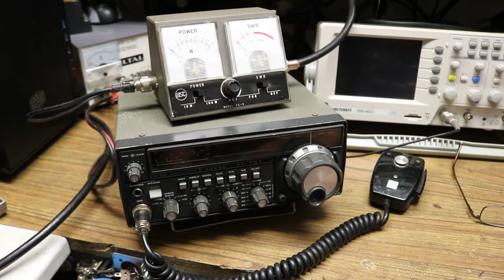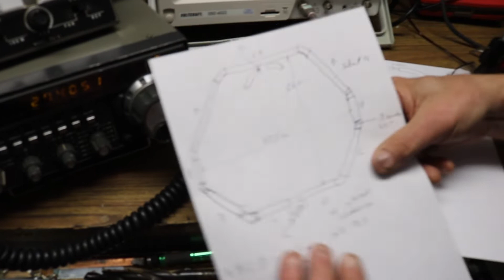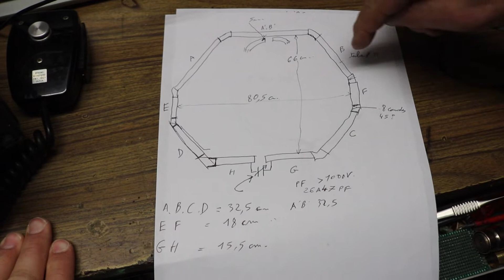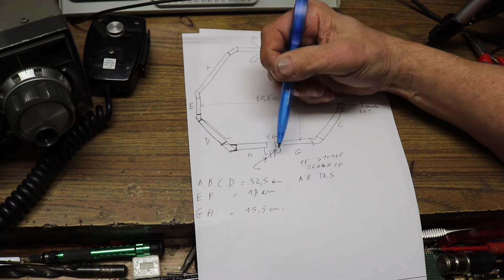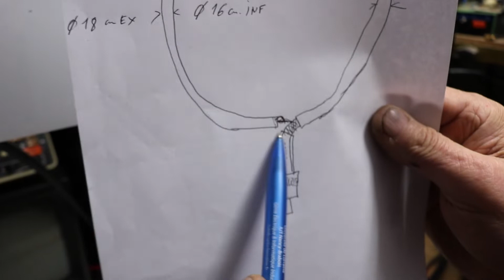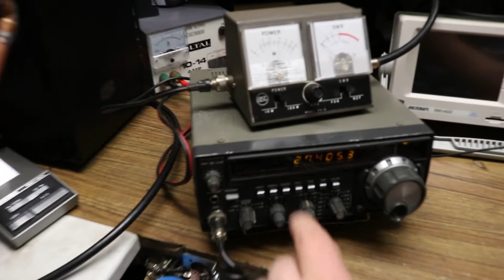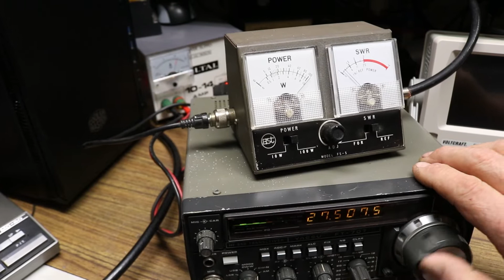Une bonne antenne 11 mètres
73 à tous! aujourd'hui je vous présente la fabrication amateur radio d'une antenne 11 mètres - attention à la tension à la base de l'antenne la tension peut atteindre 1000V !!